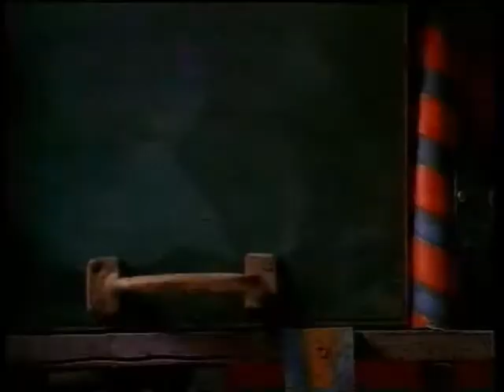Vorstellungsgespräch bei Hypno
1995 lief die erste Hypnoseshow "HYPNO" im deutschen Fernsehen mit Manfred Knoke. Ausschnitte gibt es ab jetzt auf diesem Kanal.
In diesem Video ist zu sehen wieviele Teilnehmer sich bei der Produktion von zwei Sendungen immer freiwillig gemeldet haben. Acht von ihnen wurden dann in die Sendung eingeladen. Um diese acht zu finden wurde ein etwa 2stündiger Hypnosetest mit ihnen gemacht. Das sieht man hier in diesem Ausschnitt.
Wir würden uns freuen, wenn Teilnehmer der Shows mit uns in Kontakt treten.